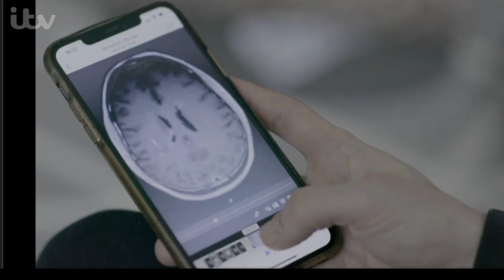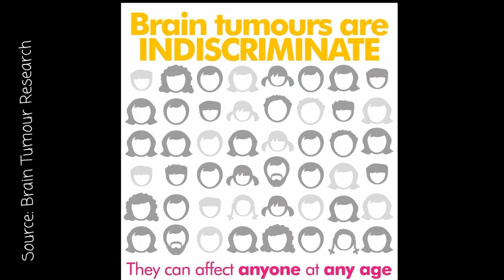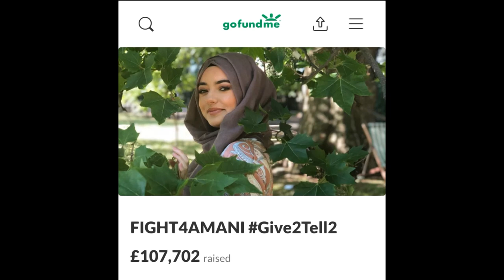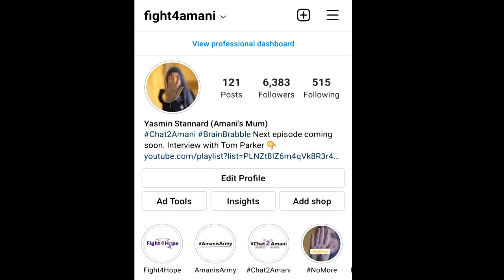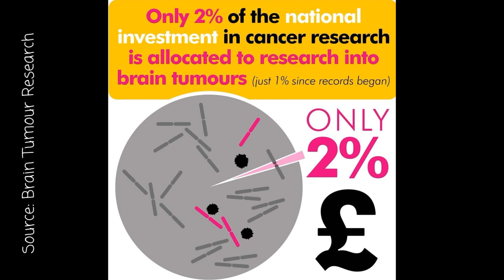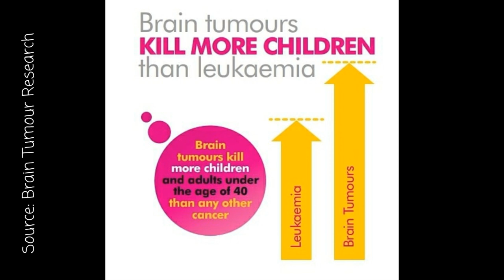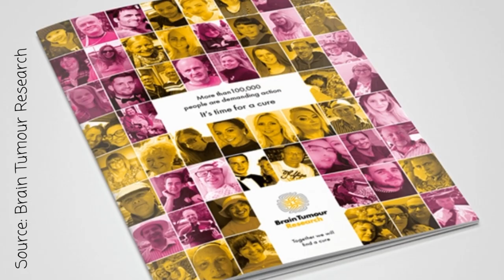Ep9: BrainBabble with Tom Parker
**UPDATE** Amani sadly passed on 21/02/22 after a 22month battle with Glioblastoma brain cancer at just 23yrs old. Tom Parker passed just 6weeks later.

Episode 9 - BrainBabble with Tom Parker

On 27th April 2021, during the filming of his Tom Parker: Inside My Head documentary, we were honoured to welcome Tom Parker into our home as our special guest. It was a lovely day spent mostly laughing and joking despite the fact that we were meeting him because we all belong to a club noone wants to be a part of.

Tom Parker was diagnosed with Glioblastoma Multiforme in Oct 2020 whilst on a family holiday. In this podcast Amani and Tom discuss how they reacted when they received such a devastating diagnosis, the highs and lows of their journey and how they're both doing now.

Tom was so genuine, open & honest in sharing his experience. The conversation was so natural and, despite the topic being discussed, was often filled with laughter. This takes great courage and we thank him for sharing his journey with us.

The release of this podcast was delayed due to Amani needing brain surgery last Friday. But we were keen to get it published as we hope many will enjoy and benefit from this podcast.

We hope this podcast helps raise even more awareness to the fact that there is a dismal lack of investment into brain cancer research. Treatments in the UK have not changed in decades and more needs to be done so families no longer have to take their medical care into their own hands at such a difficult time.

Amani was diagnosed with Glioblastoma Multiforme Grade 4 in May 2020 and given a chilling prognosis of 12-18months. But Amani isnt going down without a fight. Follow Amani's journey on Instagram @Fight4Amani.

for more information about brain tumours and their excellent work towards making a change into brain tumour research investment.